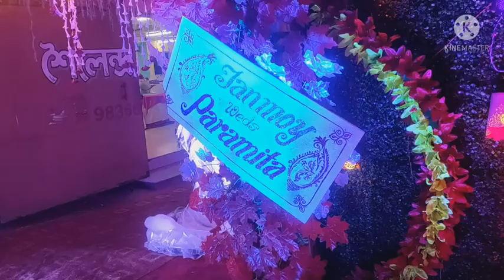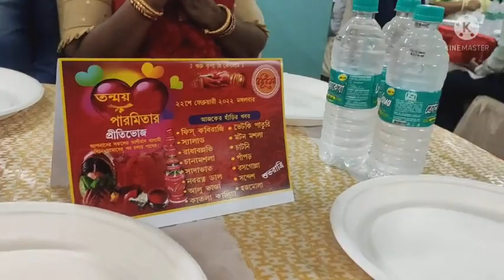Biabari#daily vlog#bengali vlog#daily life style||Few times with Bristy. Plz subscribe, like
Biabari#daily vlog#bengali life style#Few  times with Bristy